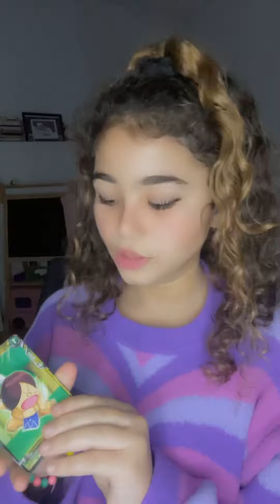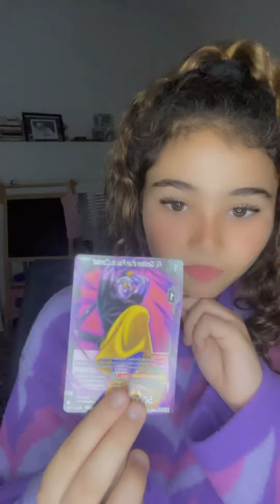Partie 2 de mon premier booster Dragon Ball super!!!!!